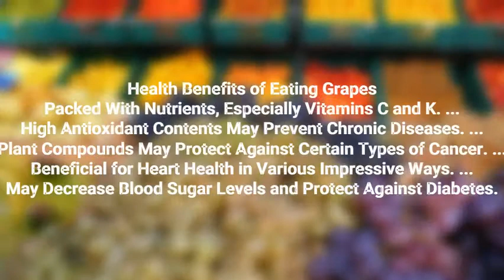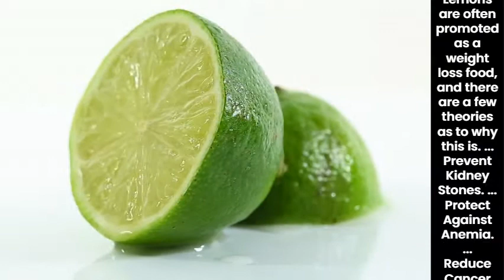High nutrition fruits with multiple vitamin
If you are looking to spend a healthy life eat a plenty of food
1 Avacado
2 lemon
3 banana
4 lemon
5 Apple

These are the fulliest nutrition fruits . which keeps your health delightfull,